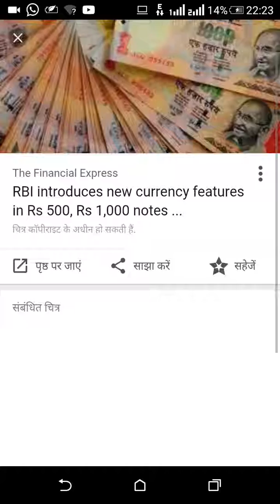New currency notes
Jzn